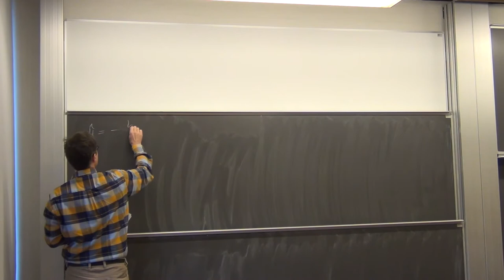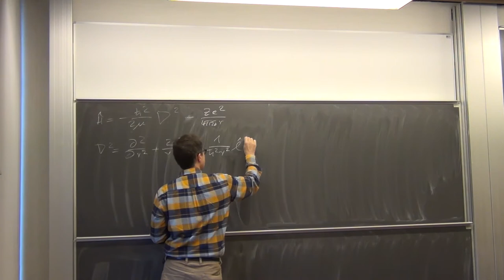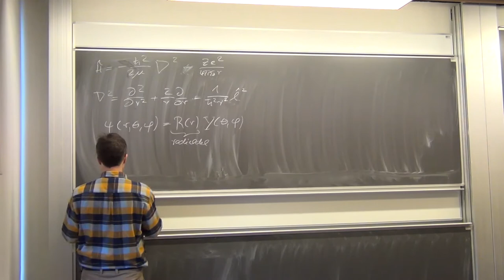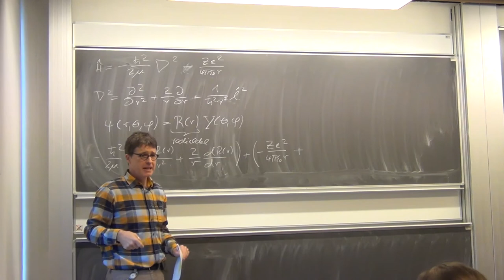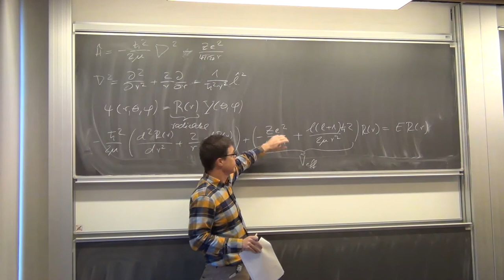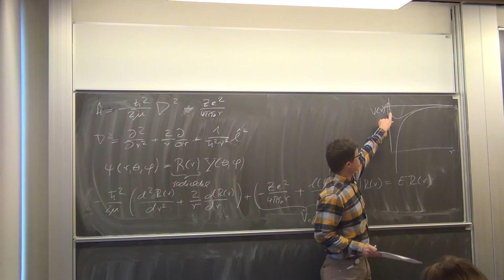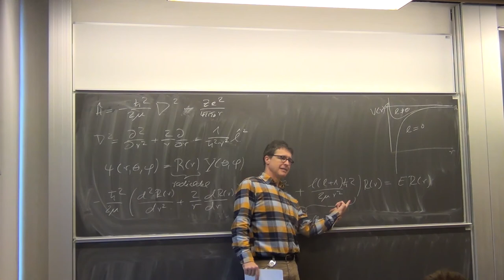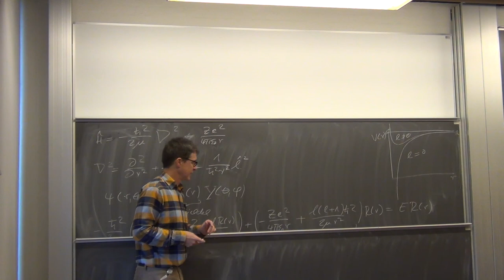KemiKS: Kapitel 5.2. Hydrogen atom radial del (v. 14)